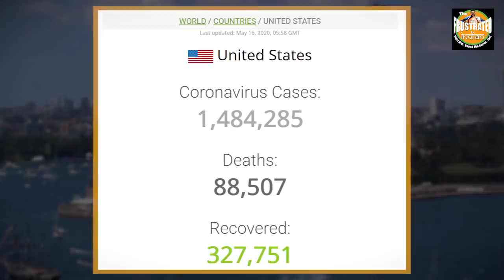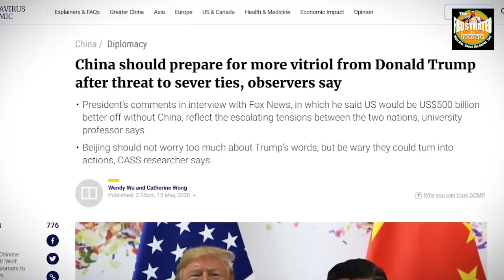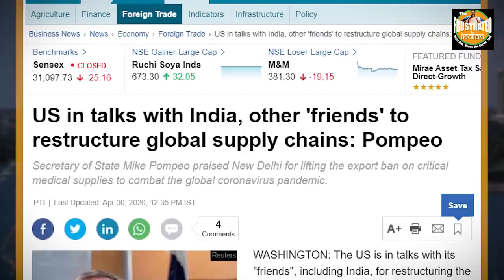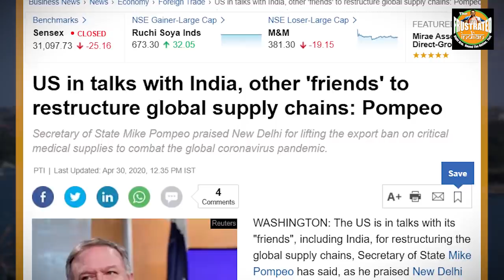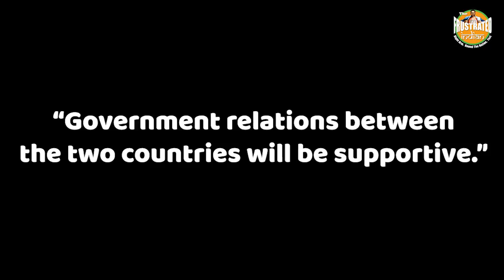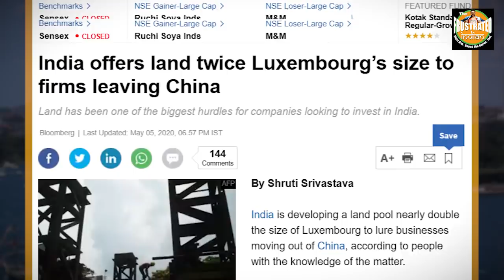The invincible international alliance